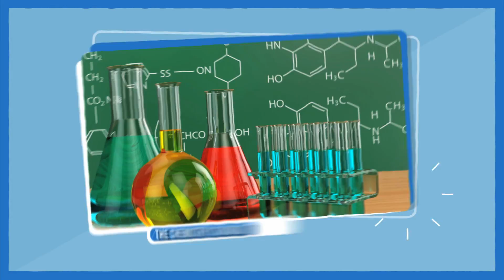Gummow WAG Be Selective TV 2015